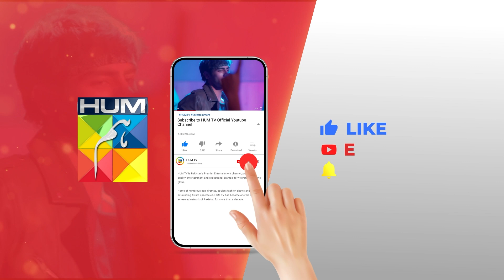Faryal Kitni Chalak Aurat Nikli.....! hinaaltaf junaidkhan - Nijaat - HUM TV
CAST:
Hina Altaf
Junaid Khan
Hajra Yamin
Javed Sheikh
Noorul Hassan
Kamran Jillani
Noman Habib
Mizna Waqas
Amin Iqbal